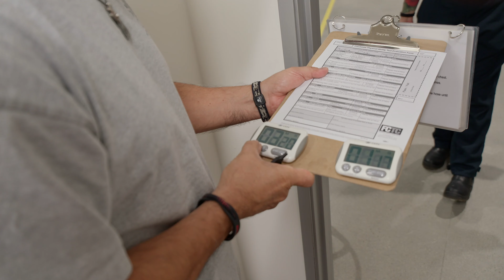Cadets Try CPAT For the First Time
Cadets from the 24-1 Cal-JAC EMT Academy in San Diego get hands-on experience with the CPAT and gauge where their skills are. To learn more about the Cal-JAC Academies, visit caljacacademy.org

Becoming a Firefighter (@becomingaff) provides tips & resources to help you on your journey to becoming a firefighter in California. Get an inside look into fire service recruitment across the state, watch in-depth discussions about life as a firefighter, and learn how to kick-start your career. @becomingaff is a collaboration of the California Firefighter Joint Apprenticeship Committee (Cal-JAC) & the Firefighter Candidate Testing Center (FCTC). Productions filmed by Firestar Studios.